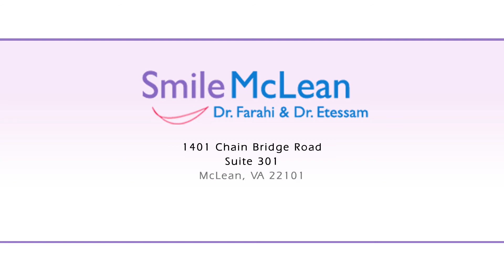Welcome Fred Farahi 3